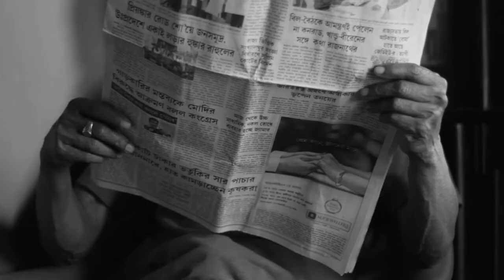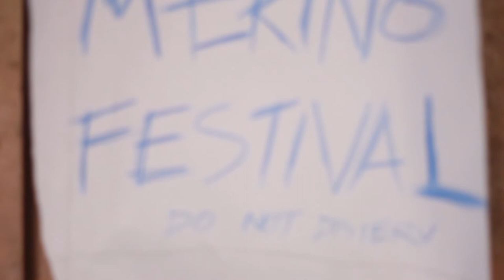THE RAINBOW KID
In an alternate reality with families of no religion existing too, lived a boy of no religion, who on seeing other families celebrate festivities wanted to have one in their family, only to face denial. Depressed at that fact, he goes on to get idea from a dream he has, an idea which our mature brains can't fathom.